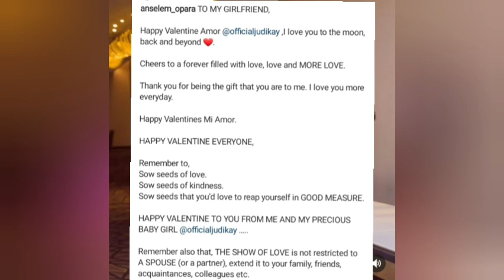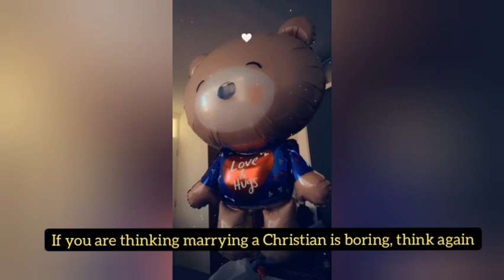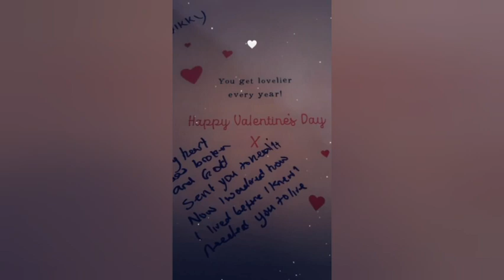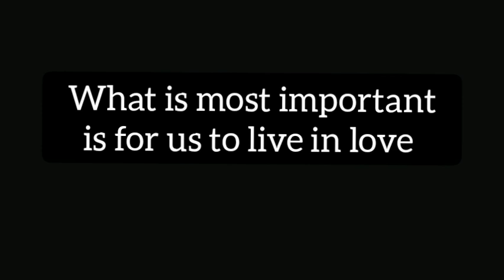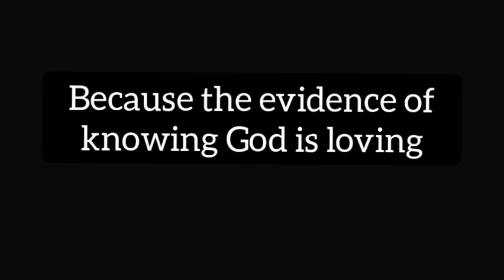How Mercy Chinwo, Deborah Paul Enenche, Judi Kay, GUC, others celebrated Valentine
Gospel Artists were not left out of the celebration or love on Valentine's day. see how  Mercy Chinwo Blessed, Deborah Paul Enenche Hawthorn, GUC, Judi Kay and Nikki Laoye celebrated Valentine's day

All other channels tell you the news. we share the news and the Message in the News.

Most importantly, 🙏
Become a member of the Christ family by saying Yes to Jesus. Say this prayer - Lord Jesus I accept you as my Lord and saviour. Forgive me for all my sins, cleanse me with Your blood, fill me with the Holyspirit and grant me the grace to live a life that pleases you.

if you have just said this prayer, please we would like to pray for you please click this link and choose I gave my life to christ

Jesus loves you and We love you deliberately in Christ. ❤